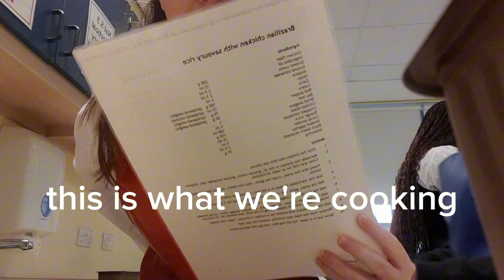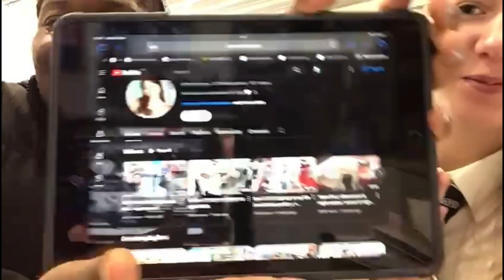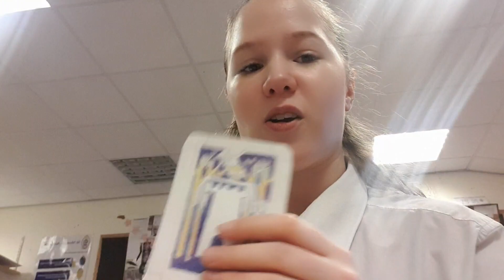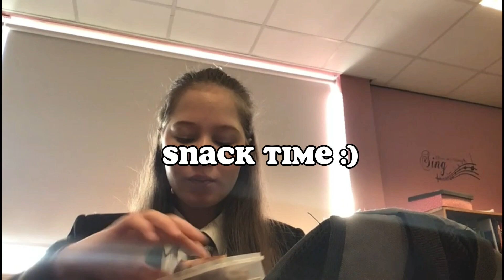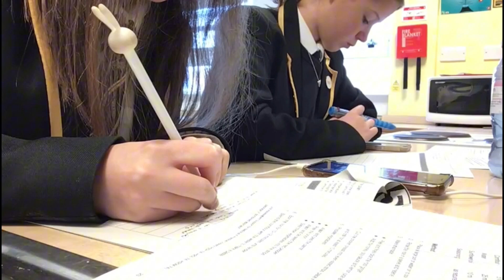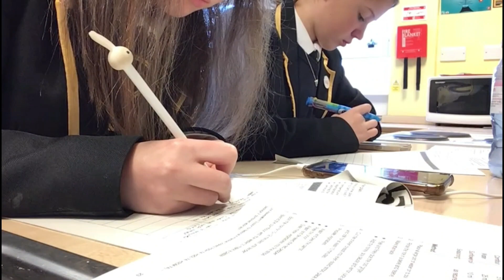Back to school vlog/ senior year in High School 💞